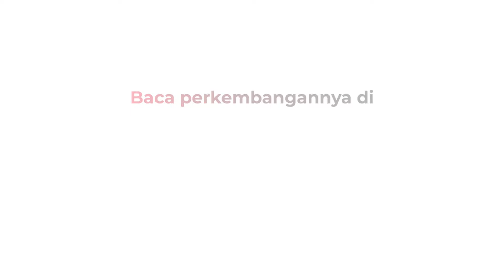Usai Batal Maju di Pilkada 2024, Anies Minta Pendukungnya Jaga Proses Demokrasi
Eks Gubernur Jakarta 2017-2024, Anies Rasyid Baswedan menginginkan proses demokrasi Pemilihan Kepala Daerah (Pilkada) 2024 bermanfaat untuk rakyat bukan segelintir orang ataupun elite tertentu.